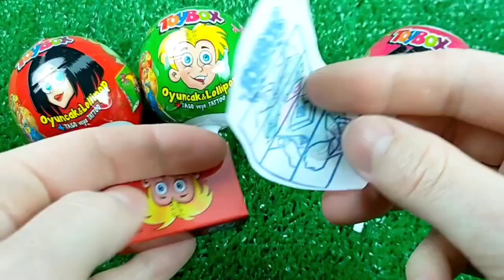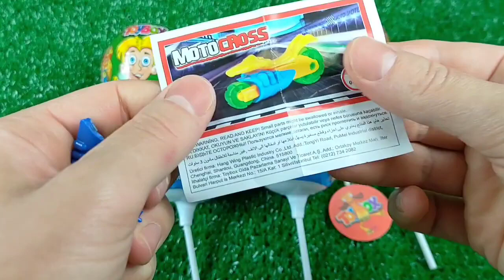食べる音ニッケルニップワックスボトルドナ Mukbang Candy Asmr TTeokbokki #7